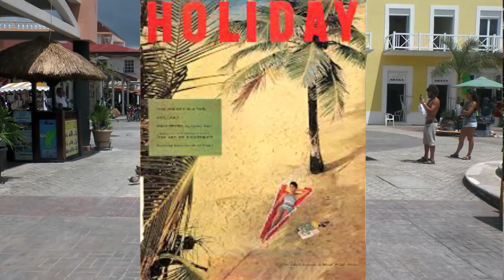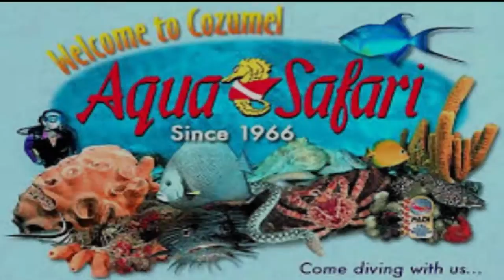The History of Isla Cozumel, Mexico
This video with voice over provides many interesting facts of Cozumel, Mexico and how it became a scuba diving Mecca.